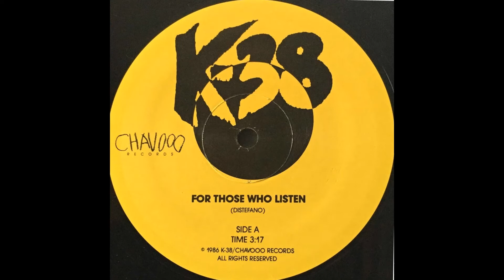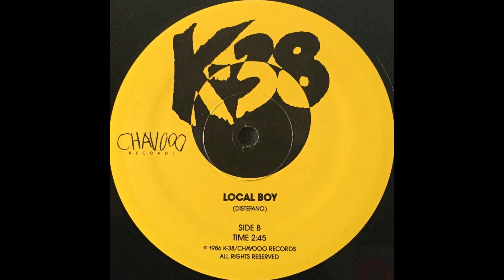K-38 - same (12''EP 1986 - USA) • Private AOR / Rock • Porno For Pyros • Rambient • Peter Distefano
Nice 2-Track AOR/Rock 12“ EP around Peter Distefano who later played with „Porno For Pyros“ and „Rambient“!

Side 01: For Those Who Listen   00:00
       (Distefano)

Side 02: Local Boy                        03:26
       (Distefano)

Line Up:
 • Billi Costigan
 • Peter Distefano
 • Jimi Ray

• Recorded at Capitol Records, Hollywood, CA.
• Mixed at Post-Logic Studios, Hollywood, CA.
• Produced by Peter Distefano and William „Weasel“ Rogers
• Songs Arranged by K-38
• Engineered and mixed by William Rogers
• Art Direction and cover design: Billy Costigan
• Photo: Dave Brown
• Mike Mullen featured on both tracks! Thanks for two years of hard work, good times and Hot Keyboards!